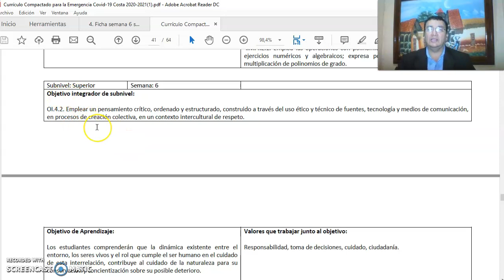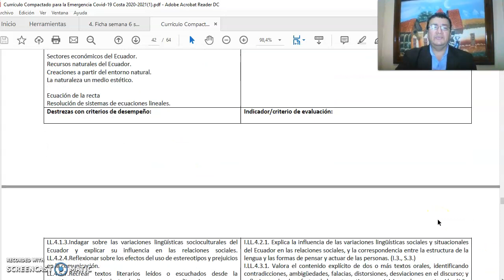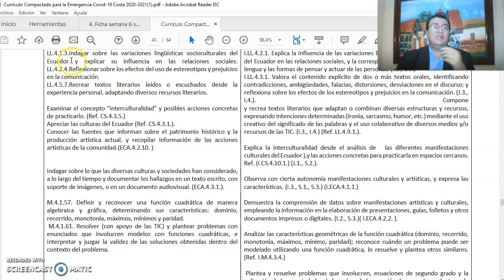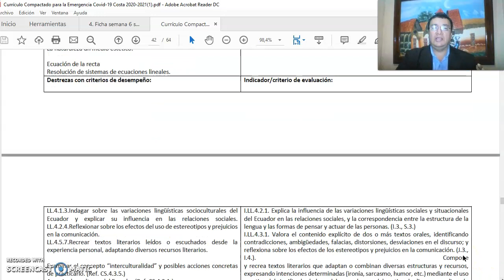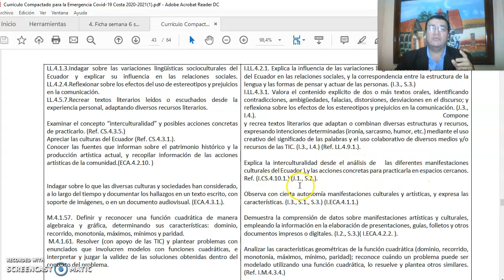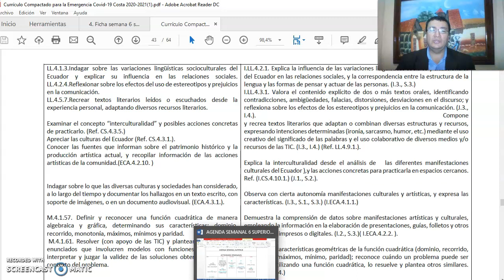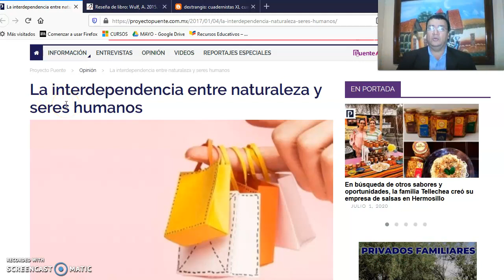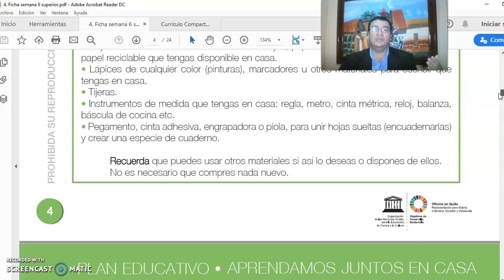Agenda semana 6 Básica Superior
Link para descargar agenda senanal, fichas de todas las semanas y otros documentos: